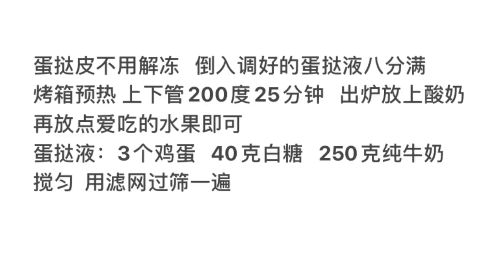oooo amazing food#shorts